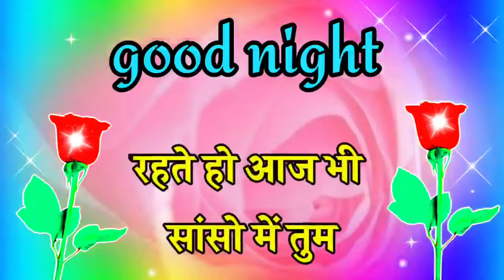7th december good night shayari🌹 good night love shayari video 🌹गुड नाईट🌹 good night status